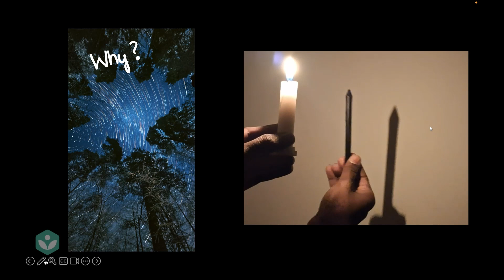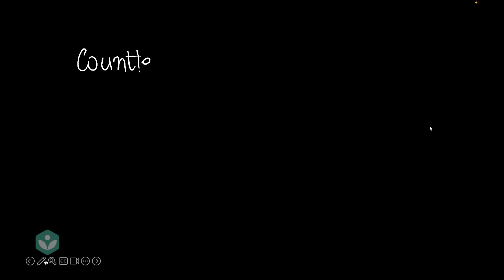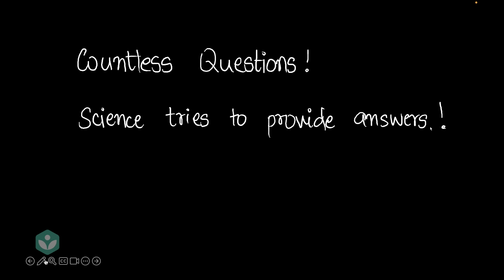What is Science? | Wonderful World of Science | Middle School | Khan Academy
Description: What is science? Discover the meaning of science, how it helps us understand the world, and why it’s important in this engaging and educational middle school science video!

Courses on Khan Academy are always 100% free. Start practicing—and saving your progress—now! (add course link here)

Timestamps:
0:00 Intro
3:03 Conclusion

Created by Joel Prakash Stephen